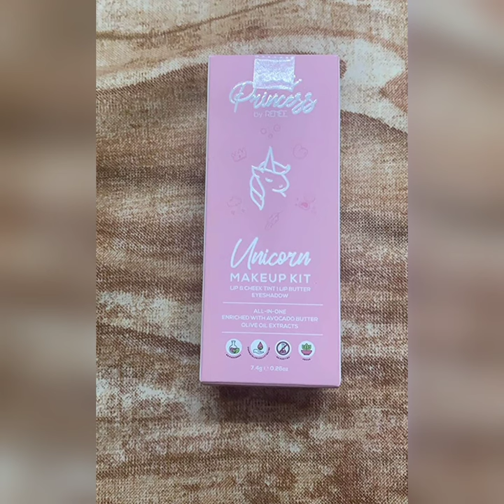Princess 🌸by RENEE Unicorn Makeup Kit 7.4gm, Enriched☺️link in description👇like and subscribe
Princess by RENEE Unicorn Makeup Kit 7.4gm, Enriched with Avocado & Olive, Includes 2 Matte, 4 Shimmer Eyeshadows, Lip Butter, Lip & Cheek Tint, Travel-Friendly & Compact For Young Girls, Comes with Brush & Mirror

Product Link __

All-in-one makeup Kit: Unicorn is an all-in-one makeup kit from Princess by RENEE which includes 2 matte eyeshadows, 4 shimmer eyeshadows, lip butter, lip & cheek tint. With a unique design and rotatable function, this makeup kit is a multiutility product which is fun and engaging.
Enriched with Avocado butter & Olive oil: It is enriched with the goodness of Avocado butter and Olive oil which are known for their moisturizing and nourishing properties. They contain anti-oxidants and Vitamin E which is essential for healthy skin.
Comes with an applicator brush & in-built mirror: Unicorn makeup kit comes with an in-built mirror and a sleek double-edged applicator which can be stored in a special compartment in the kit itself.
Easy to use, compact & travel-friendly: Unicorn makeup kit is all you need to get a full-face makeup, having multiple products in a single stick which can be rotated to and fro to use makes it super fun and easy to use. It is designed to be sleek, attractive and has travel-friendly size so our princesses can carry them wherever they go.
Contains no parabens or harsh chemicals, cruelty-free and Vegan: Princess by RENEE’s Unicorn Makeup kit is made with utmost love and care, it is dermatologically tested and does not contain nasty ingredients like parabens, mineral oils, SLS or Sulphates. Just like our Princesses, we love animals and therefore our products are not tested on animals and are cruelty-free and vegan